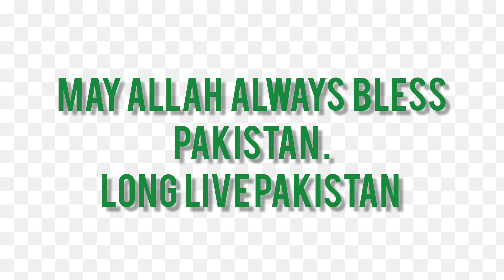14th August Pakistan Independence Day | 75th Happy Independence Day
14th August Whatsapp status 2022 | 75th Happy Independence Day